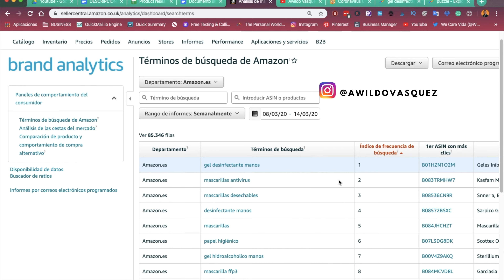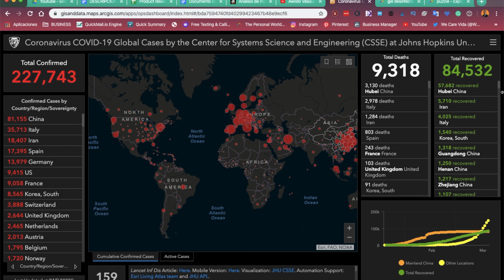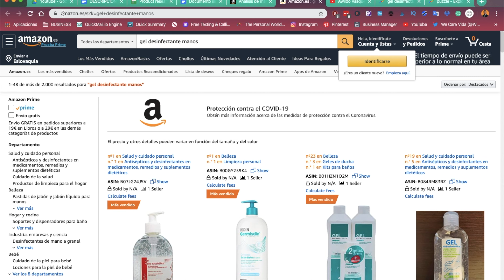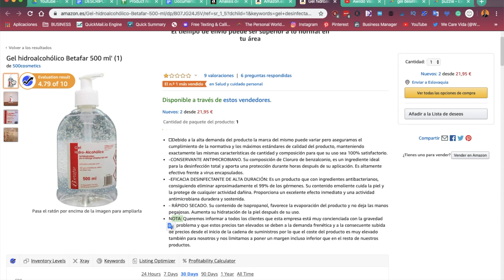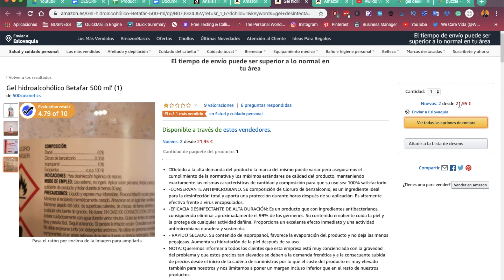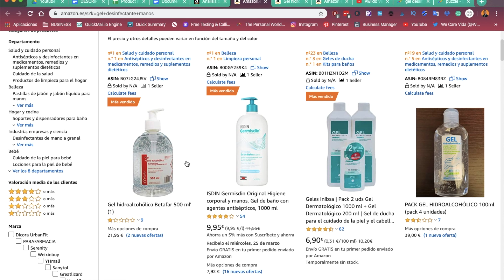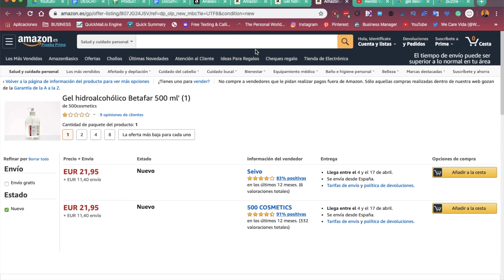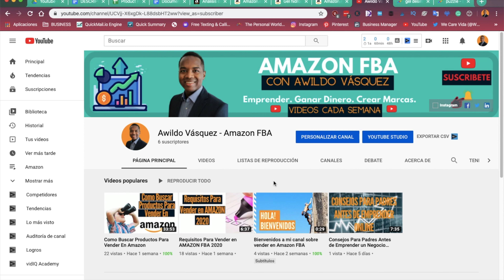Dominando la investigación de palabras clave en Amazon: Consejos y trucos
En este video muestro una de los metodos que uso a la hora de buscar buscar productos para vender en Amazon utilizando Brand Analytics que es una base de datos a tiempo real de las palabras mas buscadas en la plataforma. Esta información es la mas precisa en mi opinion porque proviene de los mismos datos internos de Amazon.

Cuando buscamos productos, es bueno tener varias formas de encontrar ideas de nuevos productos que puedas sumar a tu catalogo de productos.

Ademas de esta información super valiosa podemos reaccionar a las demandas del mercado y adaptarnos a las nuevas demandas de los consumidores. Esto te da una ventaja contra tus competidores mas rezagados y tu ganarles la carrera por el mejor posicionamiento y la preferencia de los clientes a la hora de elegir la marca mas favorable para ellos.

𝐆𝐫𝐚𝐜𝐢𝐚𝐬 𝐩𝐨𝐫 𝐞𝐥 𝐭𝐢𝐞𝐦𝐩𝐨 𝐪𝐮𝐞 𝐡𝐚𝐬 𝐩𝐚𝐬𝐚𝐝𝐨 𝐯𝐢𝐞𝐧𝐝𝐨 𝐞𝐬𝐭𝐞 𝐯𝐢𝐝𝐞𝐨 𝐲 𝐧𝐨𝐬 𝐯𝐞𝐦𝐨𝐬 𝐞𝐧 𝐞𝐥 𝐩𝐫ó𝐱𝐢𝐦𝐨!

AQUÍ TIENES VIDEOS RELACIONADOS;

📹PUBLICIDAD EN AMAZON - ¡Mira estos videos si quieres hacer anuncios en Amazon!

📹TUTORIAL ZONGURU - Todo lo que necesitas saber para vender en Amazon

Si quieres vender en Amazon FBA te recomiendo adquirir nuesto libro:

🔥𝔻𝕠𝕞𝕚𝕟𝕒𝕟𝕕𝕠 𝔼𝕝 É𝕩𝕚𝕥𝕠 𝔼𝕟 𝔸𝕞𝕒𝕫𝕠𝕟 𝔽𝔹𝔸: ➡️